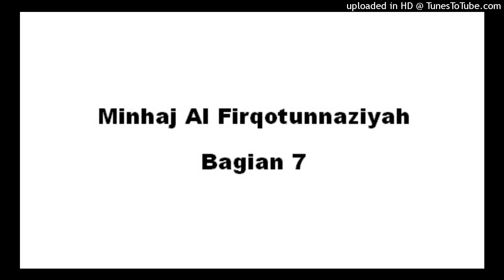Ustadz Abu Salma Rifaindry - Minhaj Al Firqotunnajiyah Bagian 7